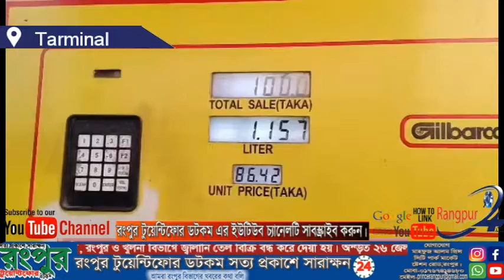রংপুরে আজ দুপুর থেকে পাম্প গুলিতে তেল দেওয়া শুরু # রংপুর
পেট্রলপাম্প ও ট্যাংক-লরি মালিক-শ্রমিকদের ধর্মঘটে রোববার সকাল থেকেই রাজশাহী, রংপুর ও খুলনা বিভাগে জ্বালানি তেল বিক্রি বন্ধ করে দেয়া হয়। অন্তত ২৬ জেলায় হঠাৎ করে অনির্দিষ্টকালের এ কর্মবিরতির কারণে যানবাহন চলাচল বন্ধ হওয়ার উপক্রম হয়েছে। চরম ভোগান্তিতে পড়েন মোটরসাইকেলসহ ছোট- বড় গাড়ি চালকরা। অনেকেই এদিন পেট্রলপাম্পে গিয়ে তেল না পেয়ে ফিরে যান।রংপুরে আজ দুপুর থেকে পাম্প গুলিতে তেল দেওয়া শুরু হয়।